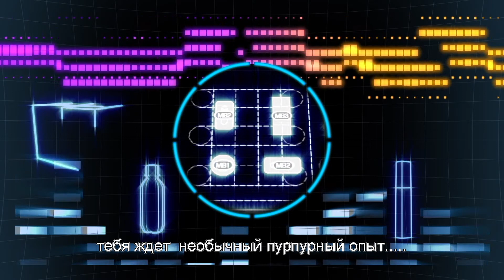Приготовься встретить ДЦ Будущего